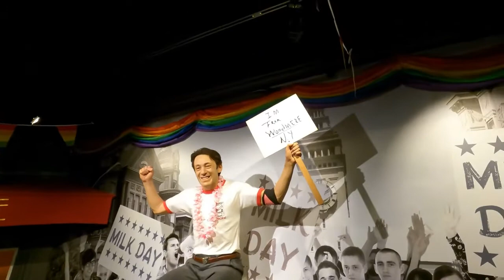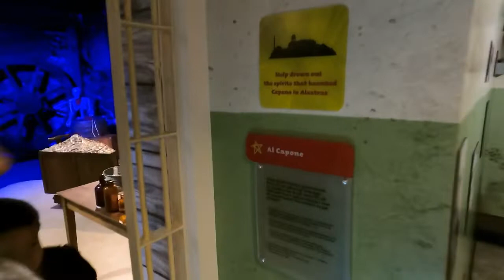San Francisco Wax Museum Trip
Much needed trip to the bay. Bigger and better things are to come. I appreciate you all more than you know we’re gonna continue to grow and go to the top and you already know PVO is on the rise baby.